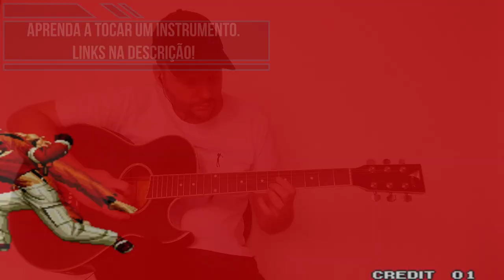The King of Fighters 97 - Bloody - Guitar Cover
(ENG)
This song took a lot of work to learn.
Another suggestion from Diego Gurrola that today is his birthday.
Congratulations Diego!

- BTC: bc1qqg4euq9jrpmgk7ey9c8wq6w2qz0yxwxpevh2wu
- ETH: 0x9f360f77c0499db3b7Fd78b5C6d40E8B7035EC9B

Learn to play an instrument:

Piano For All:
Learn to play piano Ballads, Pop, Blues, Jazz, Ragtime and how to ‘play-by-ear’ and eventually you will be able to play some amazing Classical pieces:

Secrets of Brazilian Guitar:
Learn the main Brazilian Rhythms Bossa-nova, Samba, Samba de Partido Alto, Sambão and Choro. To play the Brazilian Guitar Style:

(PT-BR)
Essa música deu bastante trabalho para aprender.
Outra sugestão  de Diego Gurrola que, inclusive, hoje é seu aniversário.
Parabéns Diego!

Por favor, apoie o canal para aquisição de novos equipamentos e instrumentos e assim melhorar a qualidade dos vídeos e ainda ajudar a crescer o canal:

- BTC: bc1qqg4euq9jrpmgk7ey9c8wq6w2qz0yxwxpevh2wu
- ETH: 0x9f360f77c0499db3b7Fd78b5C6d40E8B7035EC9B
Muito obrigado!

Aprenda a tocar um instrumento:

Guitarra Intensiva 2.0:
Tudo o que você precisa saber para dominar a guitarra elétrica, com 1h de estudos diários.

Aulas de Banjo 5 Cordas:
Banjo Americano, Country!
Venha aprender um instrumento diferente.

Aprendendo Violino do Zero:
Curso para Aprender Violino sem sair de casa!

(ESP)
Esta canción fue mucho trabajo para aprender.
Otra sugerencia de Diego Gurrola de que aún hoy es su cumpleaños.

¡Felicidades Diego!

Apoye al canal para adquirir nuevos equipos e instrumentos para mejorar la calidad de los videos y ayudar a que el canal crezca:

- BTC: bc1qqg4euq9jrpmgk7ey9c8wq6w2qz0yxwxpevh2wu
- ETH: 0x9f360f77c0499db3b7Fd78b5C6d40E8B7035EC9B
¡Muchas gracias!

Aprenda a tocar un instrumento:

¿Quieres aprender a tocar el piano sin salir de casa?

0:00 Acoustic Bloody
1:42 Bloody Guitar
3:38 First Solo
3:55 Orochi!?
5:15 Last Part
5:47 Final Solo